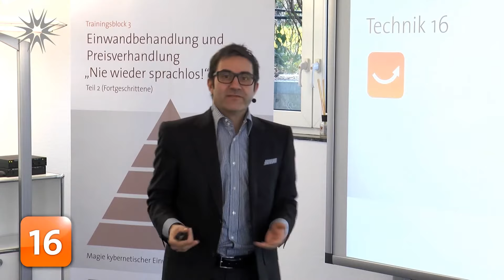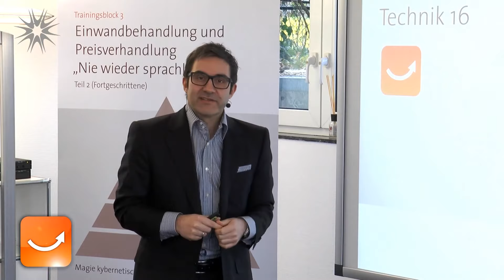🔶🔥 Einwand kein Bedarf: Behandlung von Einwänden mit Revivikationstechnik | Verkaufstrainer